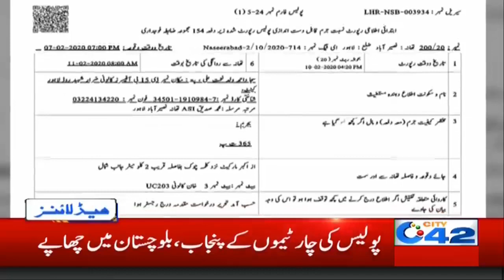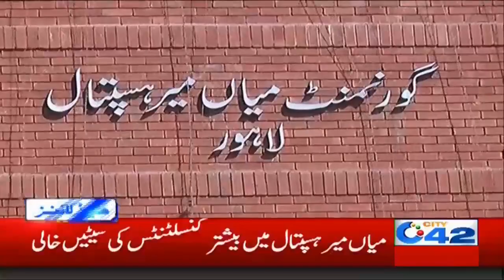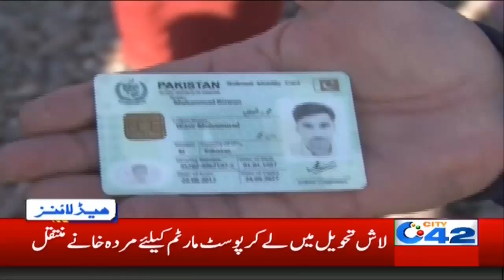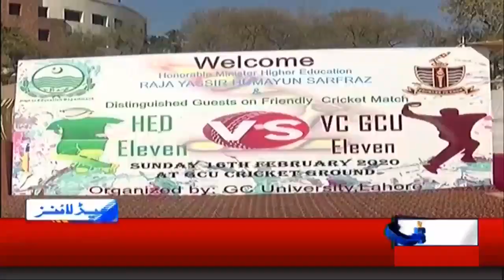4am News Headlines | 17 Feb 2020 | City 42